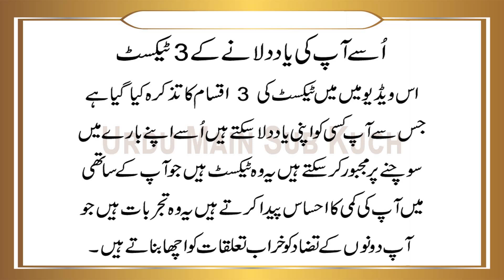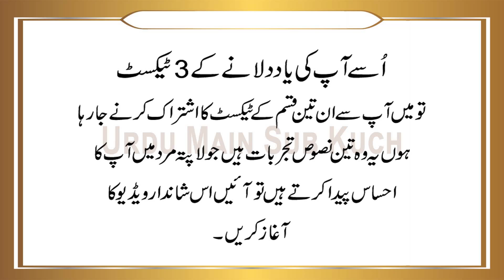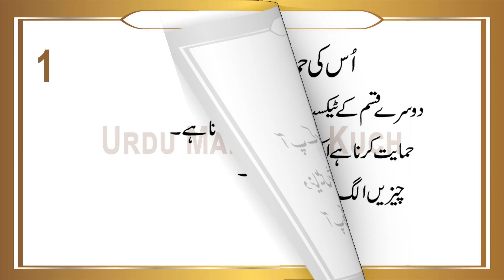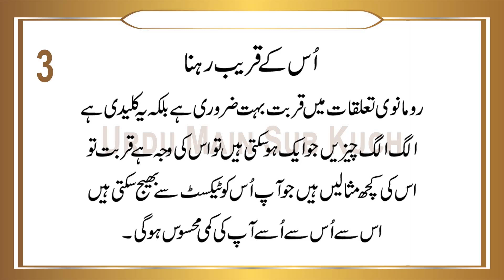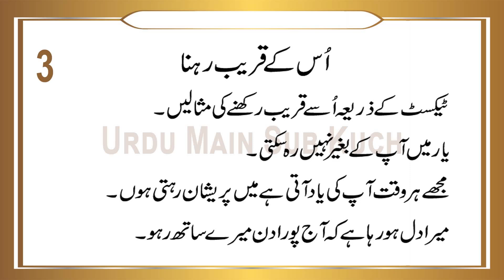3 Texts To Make Him Miss You in Urdu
Usy Apni Yaad Dilane Ke 3 Texts